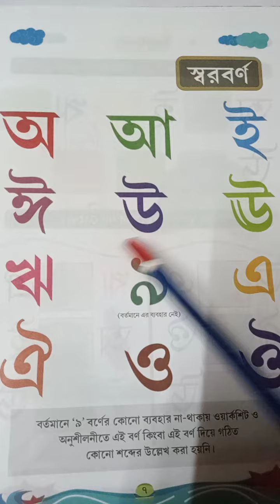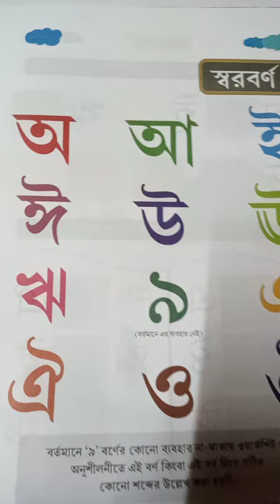Rsps, class-Pg Bengali cw oral,30/6/2021